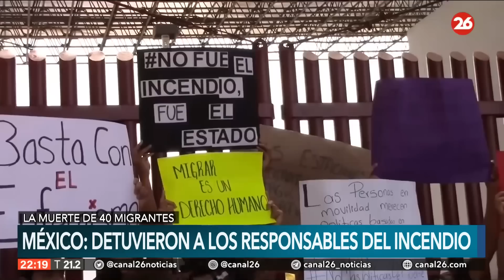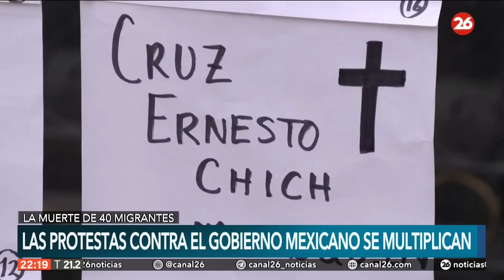MÉXICO | Detienen a los responsables directos del incendio en una cárcel para migrantes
👉 El presidente Andrés Manuel López Obrador aseguró que no habrá impunidad para quienes causaron la tragedia y se investigará la presunta responsabilidad de los guardias.